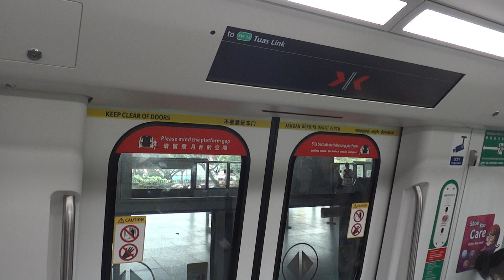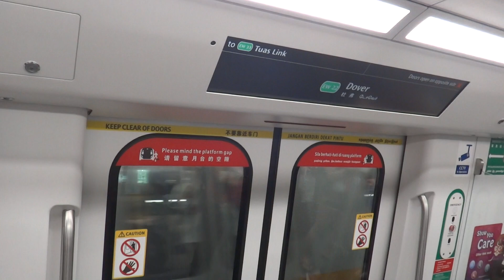SMRT Trains R151, Changchun Alstom Movia - Buona Vista to Dover (East-West MRT Line)